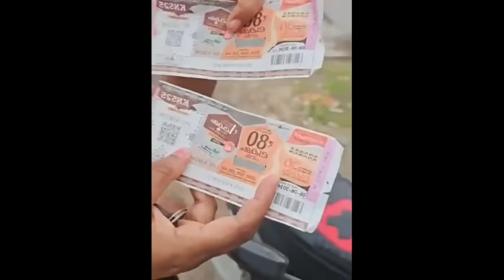ലോട്ടറി വിൽപന നടത്തുന്ന അമ്മയെ Price ലഭിച്ച വ്യാജ ലോട്ടറി ടിക്കറ്റ് കൊടുത്ത് 10000 രൂപയുടെ തട്ടിപ്പ്